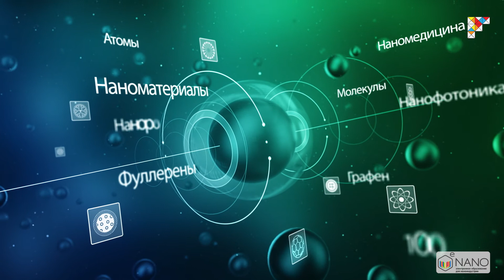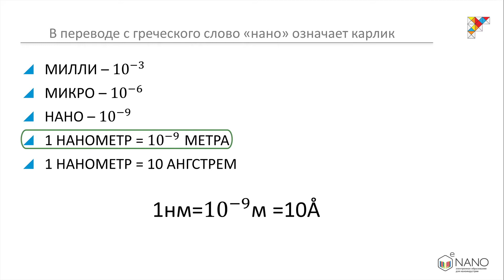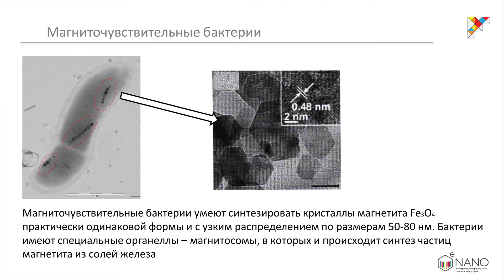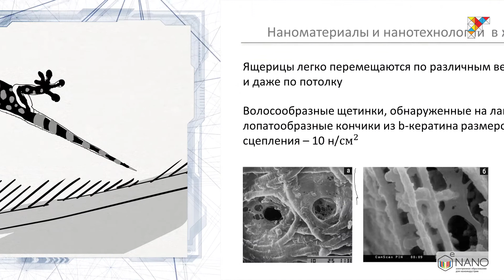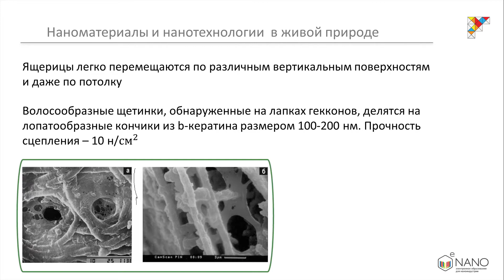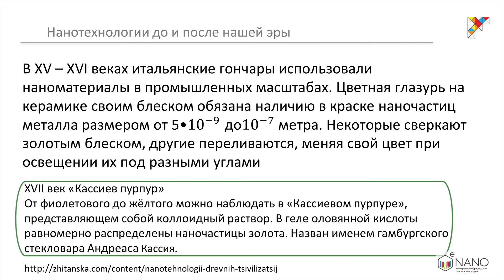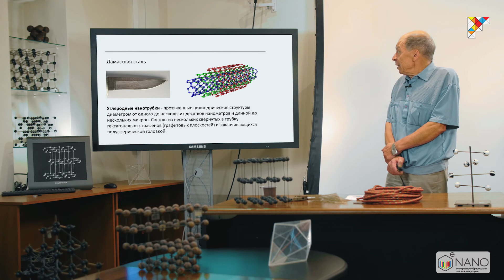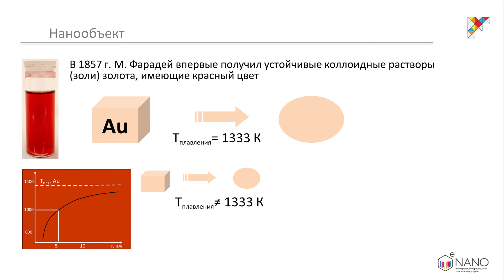Лекция 4.1. Нано в природе и "древности" | Наноматериалы | Михаил Астахов | eNANO | Лекториум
Нано в природе и "древности". Лекция 4.1 | Курс: Наноматериалы | Лектор: Михаил Астахов | Организатор: Электронное образование для наноиндустрии (eNANO)

Нанообъект, наноматериал, нанотехнология даны определения, приводятся примеры изменения свойств веществ при переходе их в наноразмерное состояние, применение наноматериалов, нанотехнологий в различных областях: от медицины до строительства.